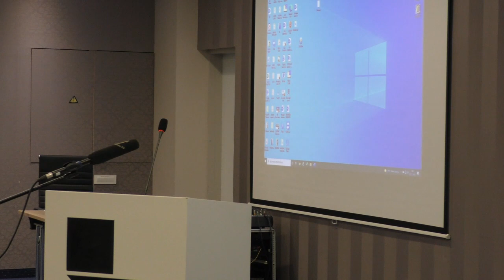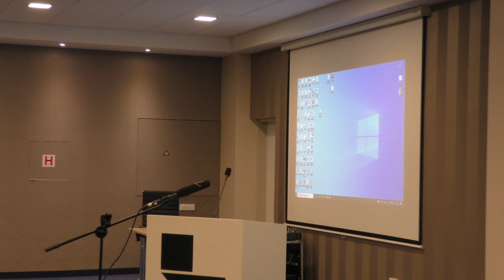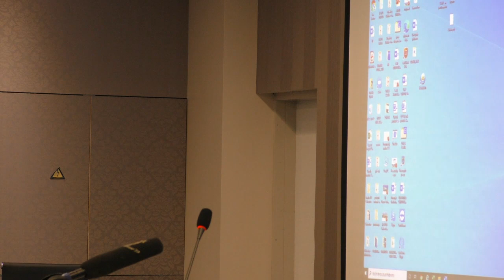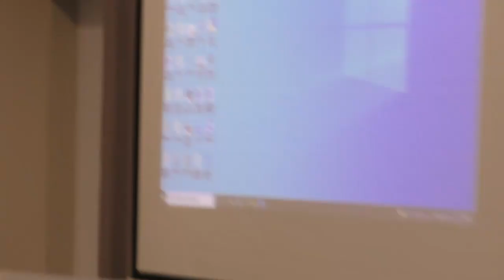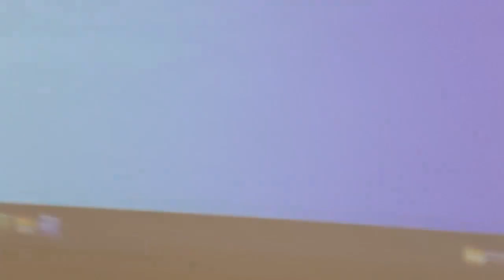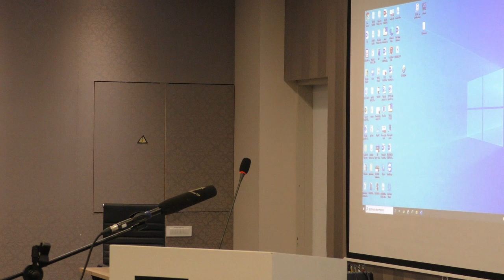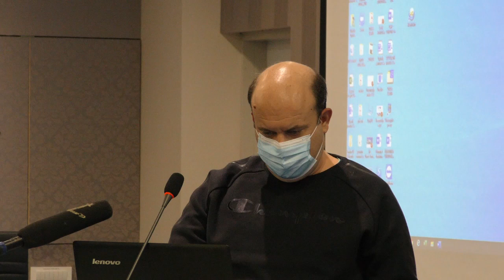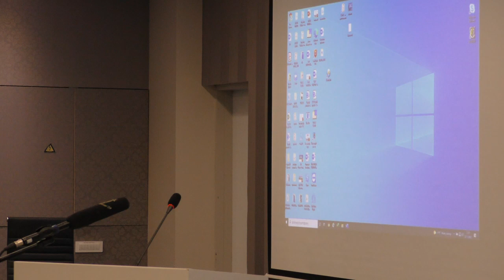4. sjednica Gradskog vijeća Grada Crikvenice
Sjednica održana u hotelu Omorika (Crikvenica) 2. studenog 2021. godine.